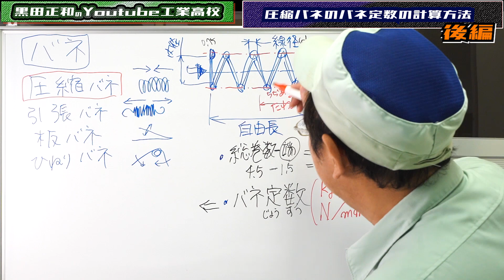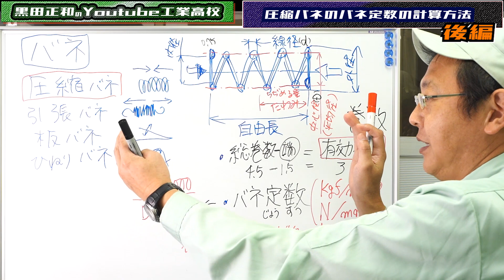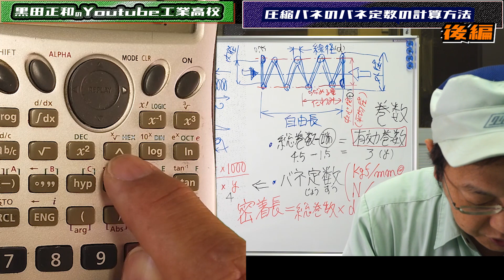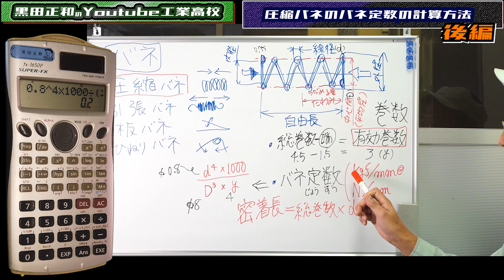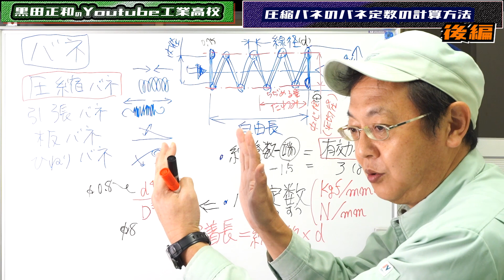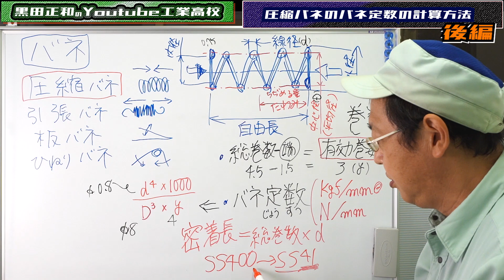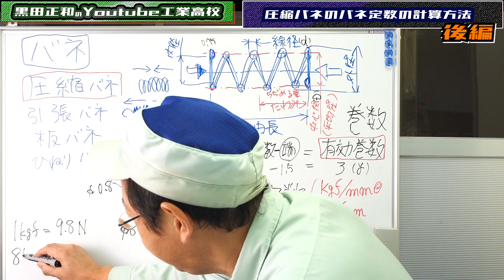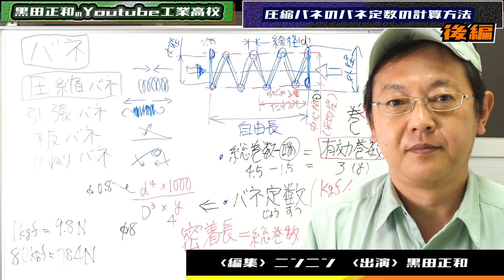ばね設計と関数電卓で計算してみた 機械製図＿機械部品の製図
ばね設計の基本を解説します。
治具などで使うばね、選択は間違っていませんか？
そんな、心配になったしまった方、ぜひ見てください。

◆製品・技術に関するお問合せ、動画コラボ依頼などは、以下の宛先まで連絡ください。
株式会社クリタテクノ
〒481-0006
愛知県北名古屋市熊之庄東出22番地

【クリタテクノはJIS規格外のゲージも製作・校正できます。】

クリタテクノでは、JIS規格のゲージも製作しています。しかし、本当の所はJIS規格外の特殊なゲージを得意としています。例えば、お客様の中で特殊な製品の加工受注を
受けた場合、よくJIS規格外のネジ穴や仕上げ穴、溝幅等の検査が必要になります。そんな時、規格の市販ゲージでは検査できませんよね？？こんな時にクリタテクノへ
相談して下さい。他社で断られた困りごとが解決します。またご相談の時は、簡単な資料（ワーク寸法・加工寸法など）をご用意して頂けると幸いです。

 【 Kurita Techno can also manufacture and calibrate gauges that don't meet the JIS standards 】

Kurita techno also manufactures JIS standard gauge.However, we are really good at special gauges other than  JIS standards.
For example, when a customer receives an order to process a special product, it is necessary to check screw of holes, finishing holes, groove width etc.,that are out of JIS standards.
In this cace,standard commercial gaugs can't check. Please contact Kurita techno at such times. We will solve any problems that other companies have refused.In addition,
we would appreciate it if you can prepare simple document (work dimensions,processing dimensions,ect.) for consultation.

機械製図＿機械部品の製図